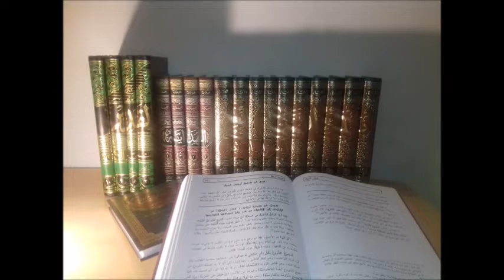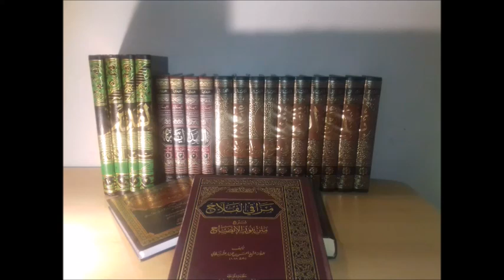Vlog #10 Was muss man bei islamischen Büchern beachten